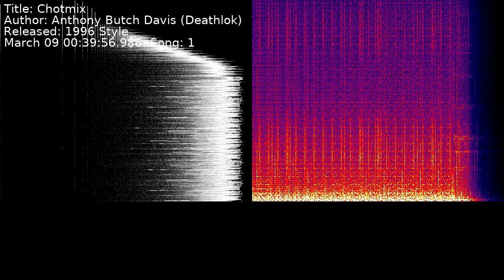Anthony Butch Davis (Deathlok) - Chotmix | Song 1 [C64] [SID]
Title: Chotmix
Author: Anthony Butch Davis (Deathlok)
Released: 1996 Style